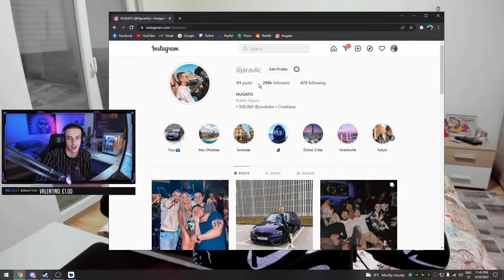NUGATO SPOREDIO MAKIEVA GLAVA SA SERBIANOM!!!*on je moj blizank